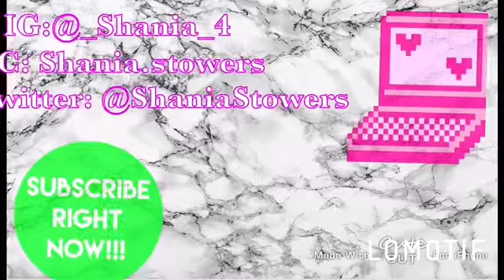My Poppin Glasses Collection 🕶‼️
•SOCIAL MEDIAS •
Twitter 🌐: Shaniastowers

Watch out for merch coming soon ! If you’re new to this channel please subscribe I’m on a road to 1k trying my best 🤗youtube has always been a dream of mine but I’m doing better than I thought !